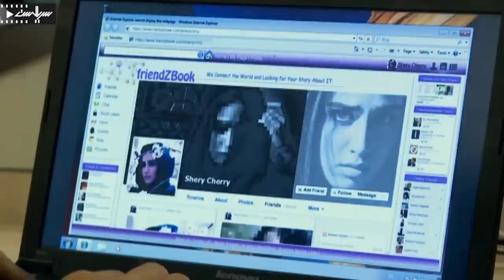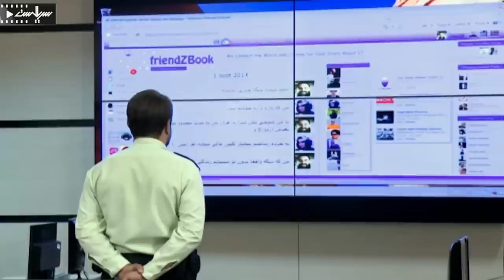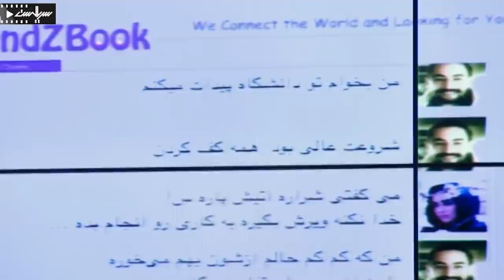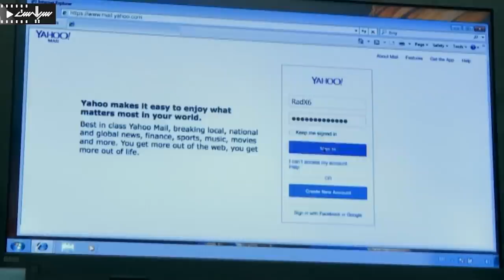لیلا اوتادی در سریال پلیسی و اجتماعی زخم - قسمت 13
Serial Zakhm - Episode 13

برای تماشای قسمت های بعدی سریال زخم بر روی لینک زیر کلیک کنید:
خلاصه داستان سریال زخم :
محوریت اصلی داستان، زنانی است که به عنوان مشاور در نیروی انتظامی مشغول به کار هستند. داستان این سریال دربارهٔ سروان الهام پویا با بازی اوتادی است که دانش‌آموخته روانشناسی و فارغ‌التحصیل دانشکده افسری بوده و به عنوان مشاور و مددکار در کلانتری 132 مشغول به کار می‌شود. او که به خاطر انتخاب چنین شغلی به شدت با پدرش دچار مشکل است، حالا در مواجهه با چالش‌های اجتماعی درگیر معضلات و مشکلات بزرگتری می‌شود …

بازیگران:
 لیلا اوتادی، همایون ارشادی، محمد صادقی، انوشیروان ارجمند، امیر نوری، برزو ارجمند، فقیه سلطانی ،  جمشید جهانزاده، مهرداد ضیایی، امیرحسین آرمان، معصومه بافنده، میثاق جمشیدی، حسام شجاعی، رخساره شجاع الدین...

ژانر: پلیسی
Synopsis:
The main focus of the story is women who work as consultants in the police force. The story of this series is about Capt. Elham Pouya, played by Otadi, who studied psychology and graduated from the officer's college and works as a consultant and assistant in the 132 police station. He, who is in serious trouble with his father because of choosing such a job, is now involved in bigger problems and problems in the face of social challenges...

Cast:
Leila Otadi, Homayun Ershadi, Mohammad Sadeghi, Anoushirvan Arjamand, Amir Nouri, Borzou Arjmand, Faqihe Soltani, Jamshid Jahanzadeh, Mehrdad Ziyai, Amir Hossein Arman, Masoumeh Bafande, Misaq Jamshidi, Hesam Shojaei, Rokhsare Shojaedin...